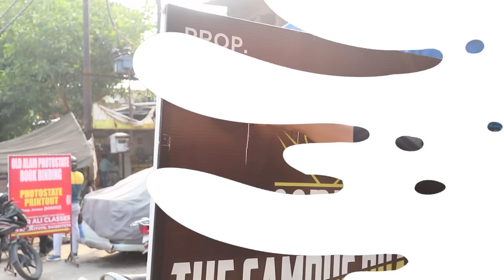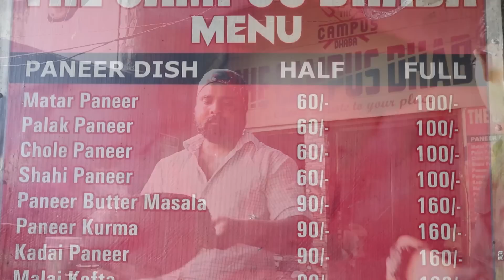DOSEN JUALAN WARTEG VEG ?? SAMPE JADI MARKAZ MAHASISWA ALIGARH NONGKRONG SEHARIAN !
VIDEO BARU SETIAP
SENIN, RABU, JUM’AT : JAM 17:00 WIB

OKAY TRIMAKASIH YANG SUDAH NONTON
SEMOGA YG NONTON SEHAT SELALU!!
DI MUDAHKAN SEGALA URUSANYA!!
DAN DI MURAHKAN RIZEKINYA!!
AMIIN YA ROBBAL ALAMIN 🙏